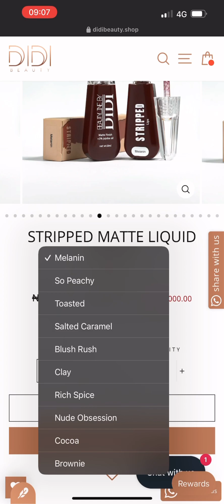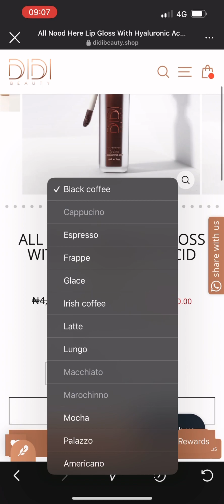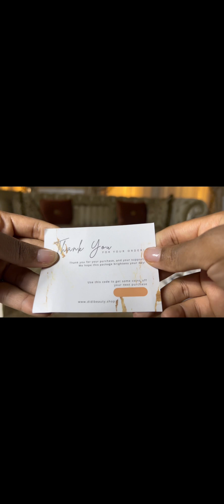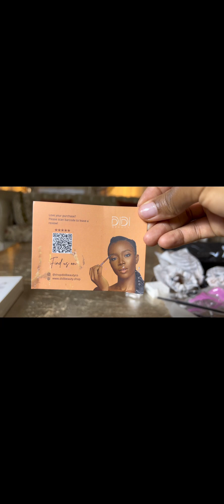What I got on sales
Link to sound
Arcando